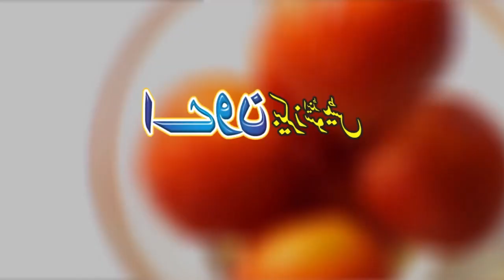13 August 2024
Video from Saif Ch